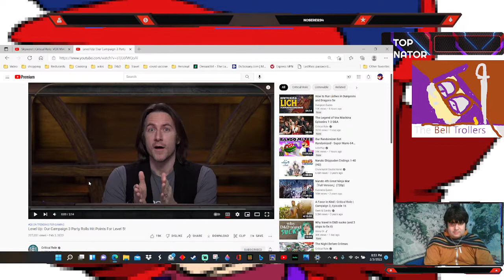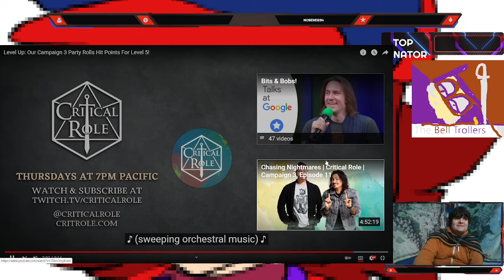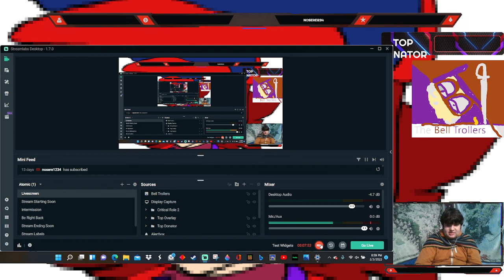Critical Role Campaign 3 Level 5 Role Party Reaction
The Fated moment is here. The cast of Critical Role will now roll their HP (hit points) for their Level 5 Character.